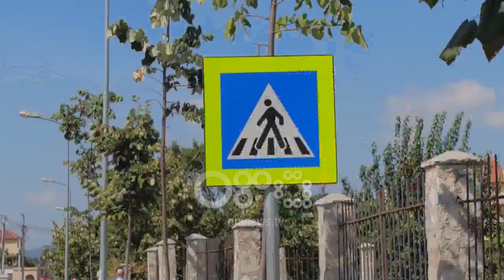Ora News - Bashkia e Tiranës inaguron rrugën e re tek ish-kombinati “Josif Pashko”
Bashkia e Tiranës përfundoi një investim të premtuar që prej vitit 2013 për banorët e zonës së ish Kombinatit “Josif Pashko” në Tiranë të cilët tashmë kanë një rrugë të re.

Kryetari i Bashkisë së Tiranës, Erion Veliaj, tha se pas këtij investimi, kjo zonë pritet të njohë një investim të rëndësishëm nga qeveria për stacionin e ri të trenit të kryeqytetit.

“Në Bashkinë e Tiranës kemi një parim: çdo ditë një punë konkrete! Puna konkrete në këtë ditë të nxehtë gushti është ky ‘by-pass’, që lidh disa zona informale, që njihen me emrin ‘shinat e Trenit’. Siç e shihni, shinat e trenit janë këtu dhe presin investimin e radhës të qeverisë, që do sjellë trenin tek Bulevardi i Ri, por ndërkohë që presim trenin, s’duhet të humbasim trenin e investimeve në Tiranë. Kjo është arsyeja pse jemi zhvendosur drejt periferisë”

Aktualisht, Bashkia e Tiranës ka rreth 100 kantiere të hapura, ku po punohet për përmirësimin jo vetëm të infrastrukturës rrugore, por edhe për institucionet arsimore dhe sociale të qytetit.

“Sot në Tiranë kemi rreth 100 kantiere të hapura. Angazhimi ynë është që derisa njerëzit të kthehen nga pushimet, të përfundojmë shumicën e këtyre kantiereve, sidomos ato që kanë të bëjnë me akset kryesore të rrugëve, unazat e disa rrugë të tjera apo institucionet arsimore, shkollat, kopshtet e çerdhet. Ndaj, do të na shikoni në terren gjatë gjithë muajit gusht. Qeveria vjen me legalizimet, ndërkohë bashkia vjen me infrastrukturë ku sot nuk diskutohet rruga, asfalti e trotuari, por fibra optike, interneti, IPTV. Kjo është mënyra më e mirë se si dikush ‘pashaportizohet’ në Tiranë, vetëm kur ka akses në shërbime si pjesa tjetër e qytetit”

Veliaj shtoi se falë sakrificës së 1600 punonjësve që janë çdo ditë në terren, qytetarët do të gjejnë një Tiranë edhe më të mirë kur të kthehen nga pushimet. Ndërhyrja në segmentin midis kryqëzimit ish Kombinati “Josif Pashko” te ish “Uzina Dinamo” ka konsistuar në realizimin e rrjetit të ri të ujësjellës-kanalizimeve, vendosjen e sistemit të ndriçimit, trotuare, gjelbërim dhe vendosjen e plotë të sinjalistikës horizontale dhe vertikale.